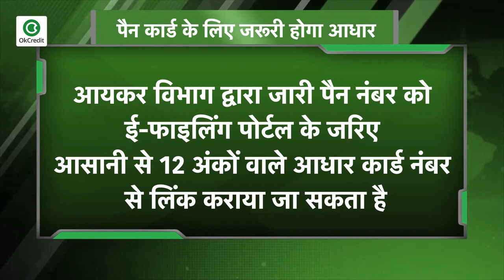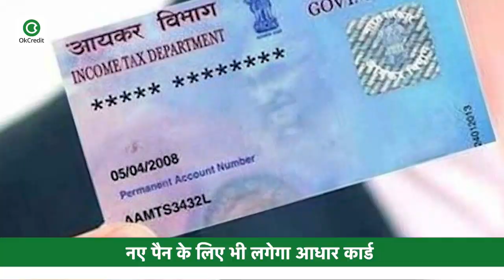PAN Card को 30 जून से पहले Aadhaar से कराएं लिंक वरना हो जाएगा निष्क्रिय, यह है प्रक्रिया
महामारी और लॉकडाउन के चलते वित्त मंत्रालय ने पैन कार्ड को आधार कार्ड से लिंक करवाने की समय सीमा को दसवीं बार बढ़ाया है । अब पैन कार्ड को आधार कार्ड से लिंक करवाने की अंतिम तारीख 30 जून है। यदि कोई व्यक्ति नया पैन कार्ड लेना चाहता है, तो उसके पास भी आधार कार्ड होना अनिवार्य है। यही नहीं, आटीआर भरते समय भी आधार कार्ड का होना बेहद जरूरी है। इसलिए अगर आपने अभी तक अपने पैन कार्ड को आधार कार्ड से लिंक नहीं कराया है, तो 30 जून से पहले जरूर करवा लें। बता दें कि आयकर विभाग द्वारा जारी पैन नंबर को ई-फाइलिंग पोर्टल के जरिए आसानी से 12 अंकों वाले आधार कार्ड नंबर से लिंक कराया जा सकता है।

📕Why OkCredit?